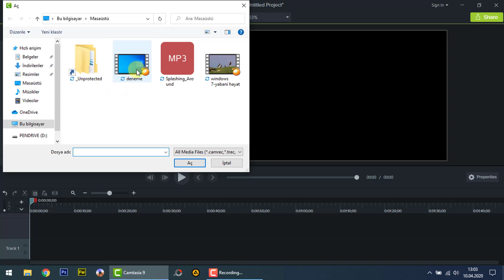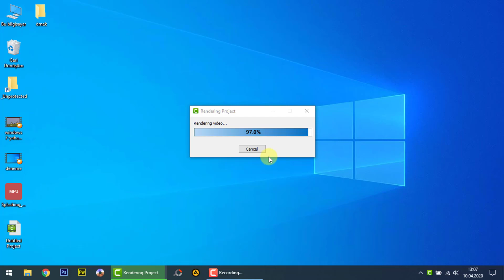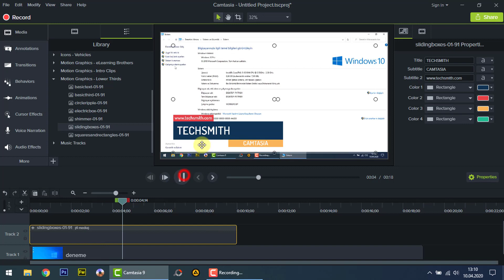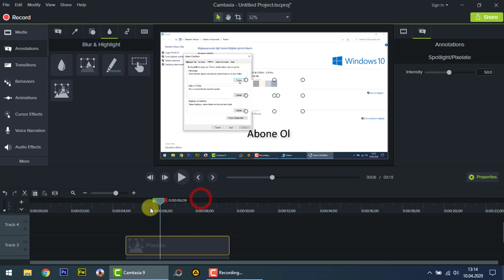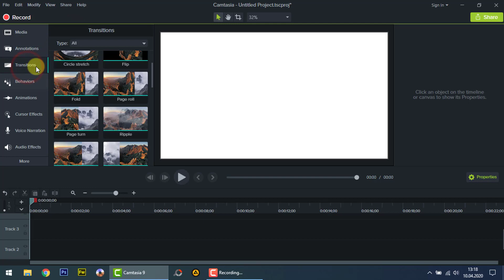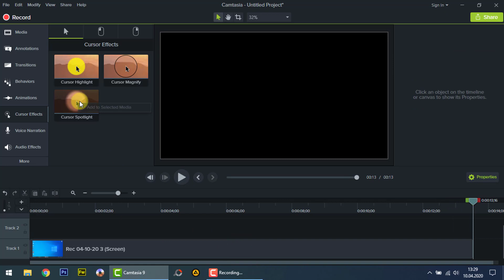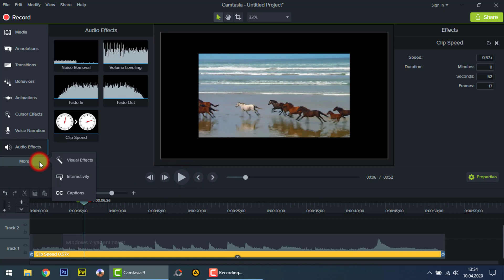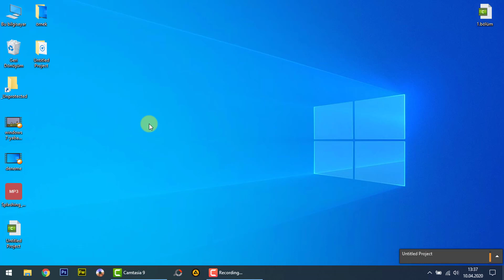Camtasia 9 Nasıl Kullanılır (A'dan Z'ye)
Camtasia 9 nasıl kullanılır öğrenmek istersen bu video sana göre:)